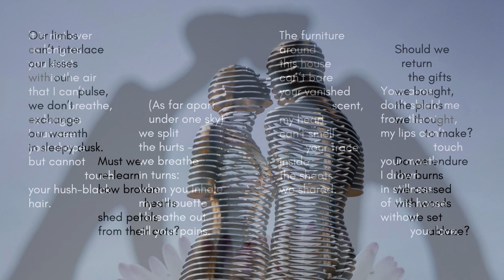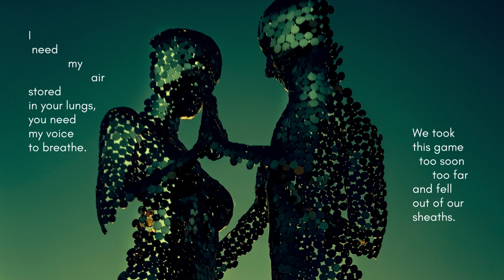WHEN YOU INHALE I BREATHE OUT. Learn how to write - easy daily challenge. Day 132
...we split the hurts - we breathe in turns: when you inhale my silhouette I breathe out all your pains.  This video is a part of a daily poetry challenge that goes on for a WHOLE year called "Half a week and 360 days". Today's poetry consists of 132  lines, and it is about the air you lack when you don't breathe together anymore.

The rules of this challenge are:
1. Write a poem EVERY day for a year (edit to your liking, post daily).
2. Each consecutive day will define the number of lines to be written.
3. Poems may or may not be related to each other.
4. There is no single particular style (explore, learn, enjoy creating).
5. Truth. Poems have to convey some sort of a truth.

That's it.